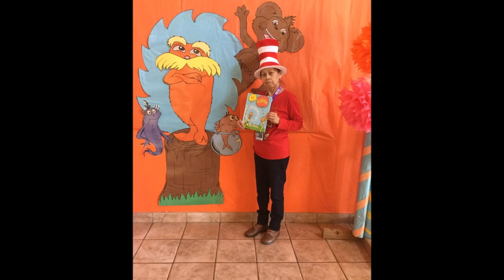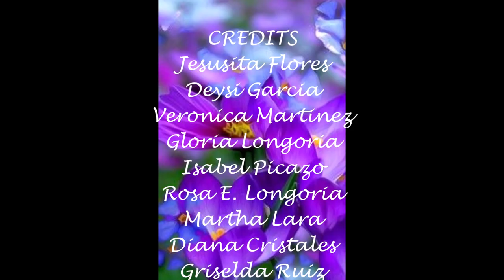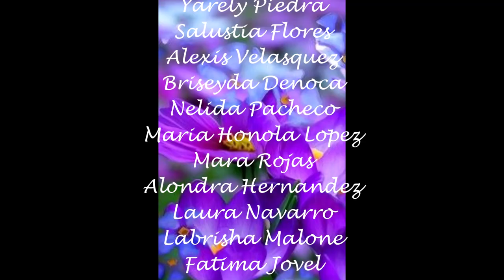2018 2019 Maria Moreno Vol Luncheon